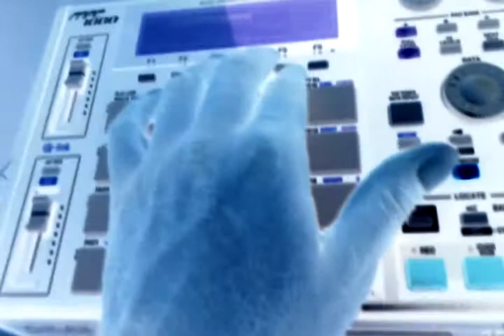TZ Interlude mode 1